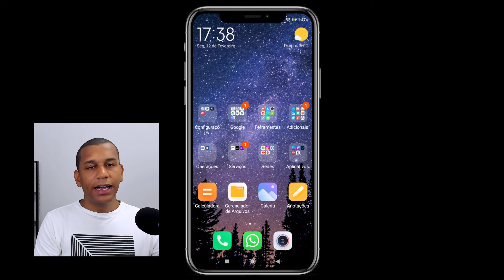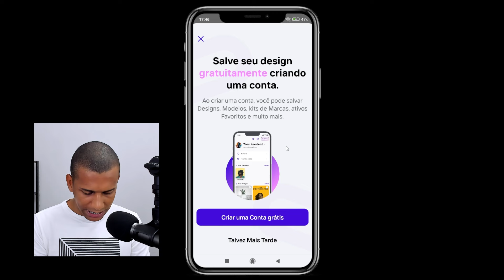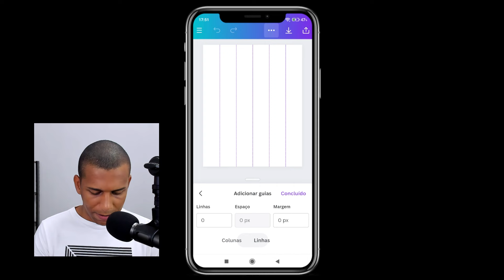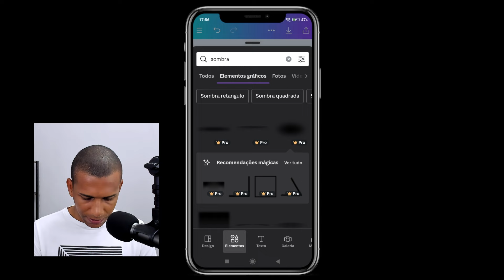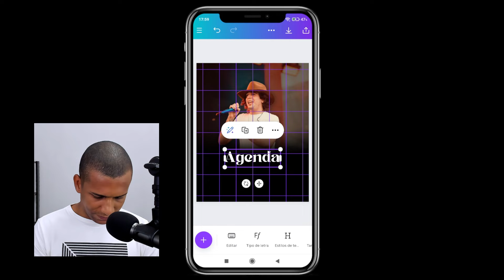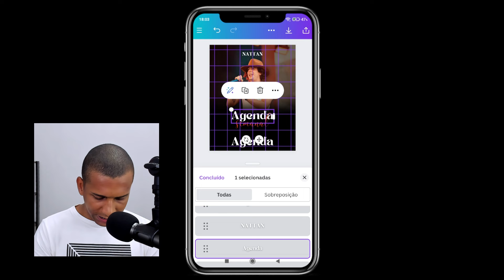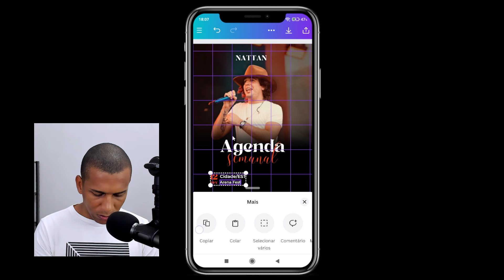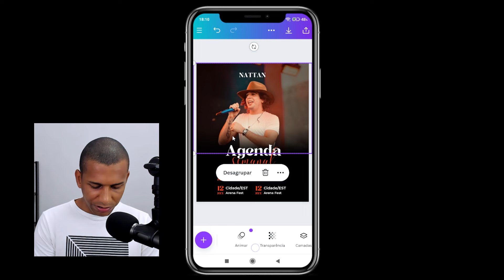COMO FAZER FLYER AGENDA PELO CELULAR COM O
Aprenda como criar arte pelo canva um cartaz para show ao vivo, agenda de cantores, artes de eventos e muito. Saber como fazer uma arte pelo canva para divulgar um show ou sua live, se tornou algo muito fácil depois desse tutorial, vou disponibilizar todas as técnicas que eu utilizo para criar flyer pelo celular com o

🎯APLICATIVOS UTILIZADOS: CANVA

Minha missão é te ensinar o processo de como criar uma arte para show ou como preferir chamar, flyer, cartaz ou banner digital. Assista o tutorial até o final e aprenda a fazer apenas pelo canva. Seguindo o tutorial, criando junto comigo o seu flyershow, suas habilidades como designer e social media vão evoluir muito.

Tags Celular: flyer criado no celular, arte feita pelo celular, cartaz feito no celular, arte para evento pelo celular, como fazer flyer pelo canva, da para fazer arte pelo celular, arte para mídia social feita no celular e como ganhar dinheiro fazendo arte pelo celular.